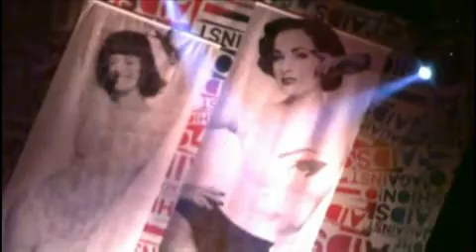FASHION AGAINST AIDS. JUNIO 2009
La firma textil H&M y Designers Against Aids celebraron el pasado 4 de junio en Madrid la fiesta de presentación de la 2ª edición de "Moda contra el SIDA".

Artistas como Katy Perry, Dita Von Teese, Dangerous Muse, Tokio Hotel, Cyndi Lauper, N.E.R.D, Róisín Murphy, Yoko Ono, Katharine Hamnett y Moby han participado en esta campaña diseñando las prendas que componen la colección y que podrán encontrarse en las tiendas de H&M de todo el mundo.

El 25% de lo recaudado en esta campaña irá destinado a proyectos de prevención contra la amenaza del SIDA.